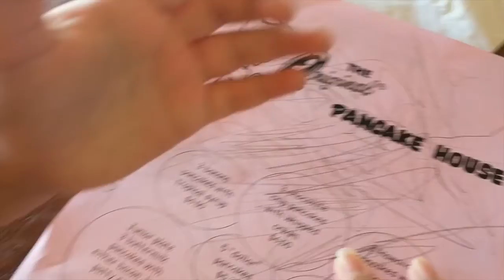HER FIRST REJECTION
VLOG 57
Check out how Jade had her first rejection... it was too cute and sad.

Ubereats code : eats-joselineh122ue